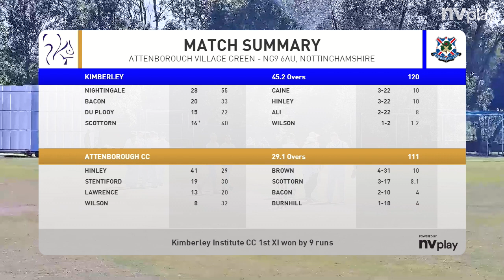Attenborough vs KICC 08th June, 2024 2nd Innings Highlights